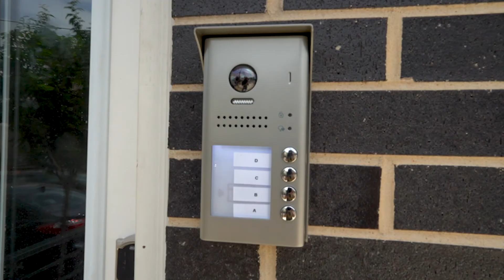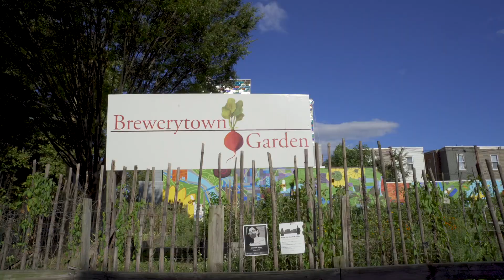1501 N Bailey Unit C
2 bed
2.5 bath
$2100/month
1038 sq ft

Roof deck

Small dogs/cats